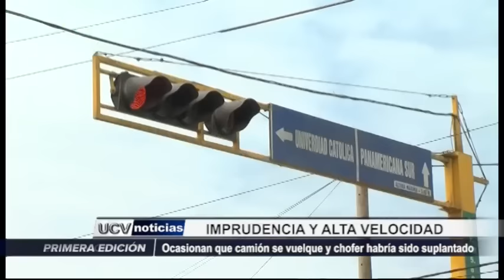Trujillo: Accidente en distrito de Moche